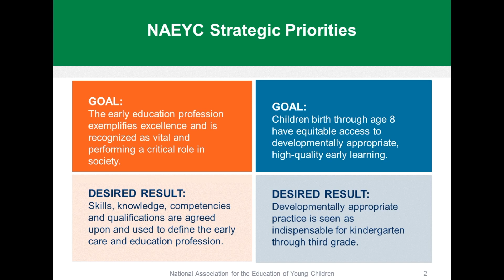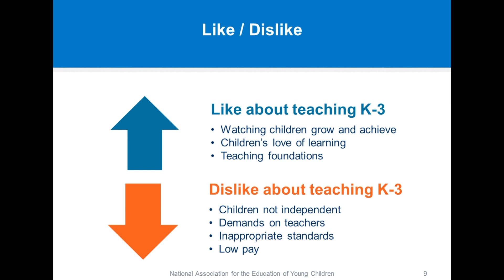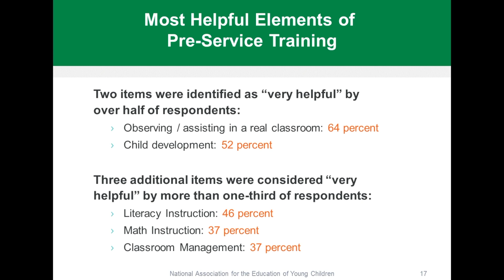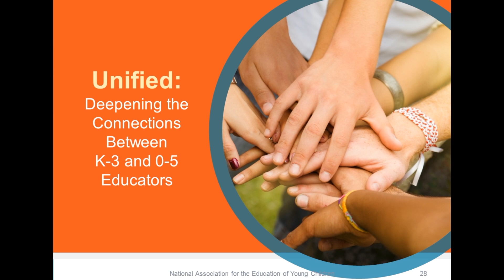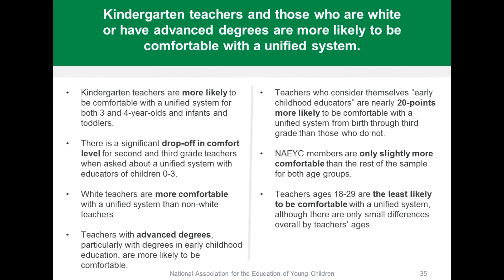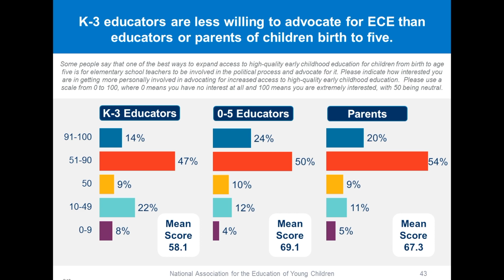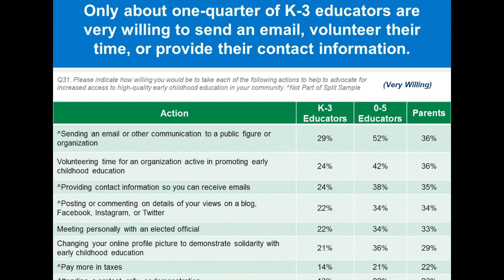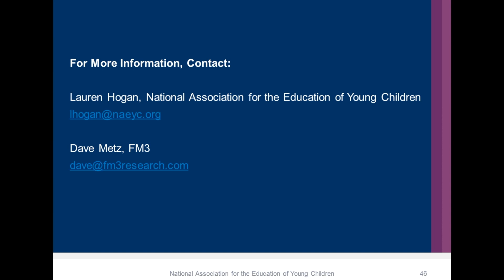Webinar: Key findings from new NAEYC research on K-3 educators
With generous support from the Richard W. Goldman Family Foundation, NAEYC was able to conduct research that asked and answered these important questions and more!

During this webinar, Rhian Evans Allvin and our team of researchers from FM3 and Public Opinion Strategies discuss key findings from the research; including, the priorities and perspectives of educators working from kindergarten through third grade.

Learn more about our upcoming webinars and view archived presentations